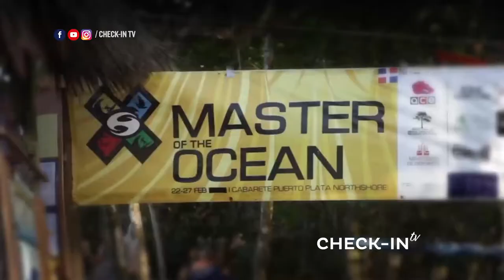CHECK-IN TV 101 - GRAND PALLADIUM PUNTA CANA - DELFOS TOUR